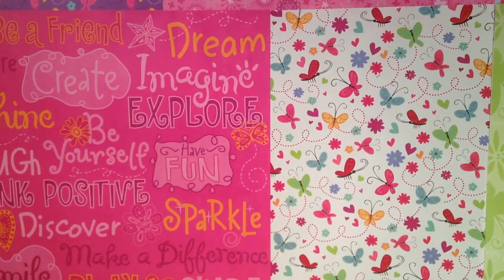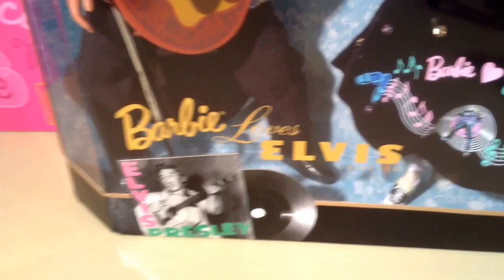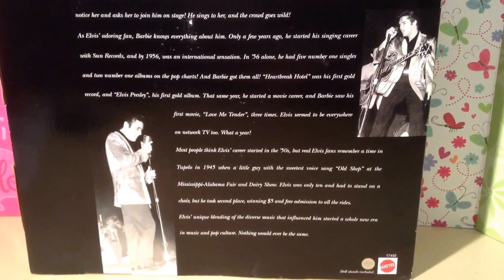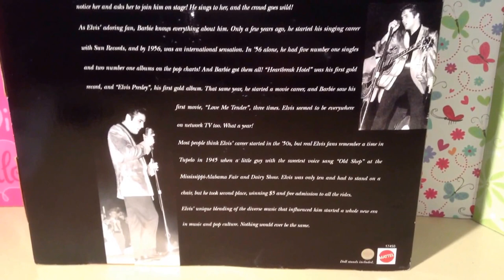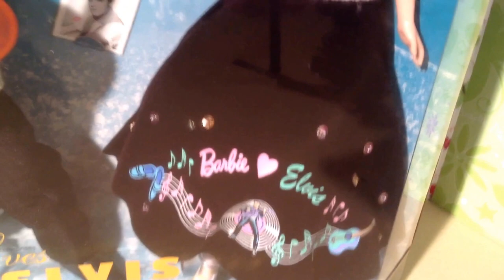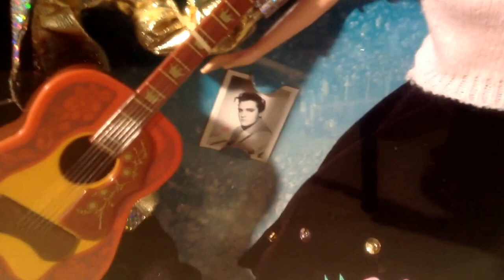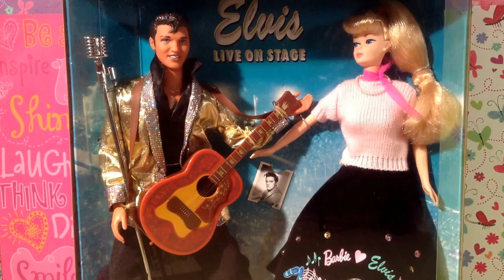Barbie Loves Elvis Gift Set by Mattel✨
Hi Friends,Happy Sunday! It is a Superstar Sunday on today's show as we welcome The King Of Rock N Roll,Elvis Presley and The most Famous Number One Fashion Doll,Barbie!

I Post A New Video Everyday!

Please Comment,Thumbs Up,Favorite,and Share! Thank You So Much!